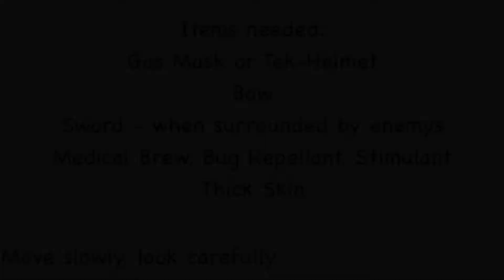Artifact of the Immune Guide - Swamp Cave Guide - No God Console - Ark Mobile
Guide for the Artifact of the Immune in the Swamp Cave, No God Console used